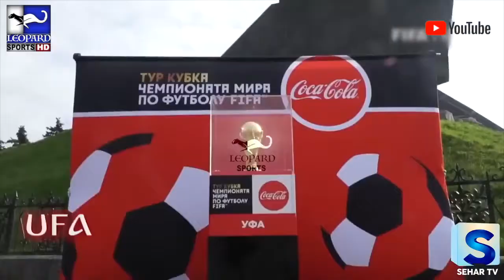FIFA WORLDCUP 2018 Trophy In Pakistan | Leopard Sports HD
2018 fifa world cup qualifiers japan,
fifa world cup 2018 jogo,
Leopard Sports HD,
FIFA WORLDCUP 2018 Trophy In Pakistan,